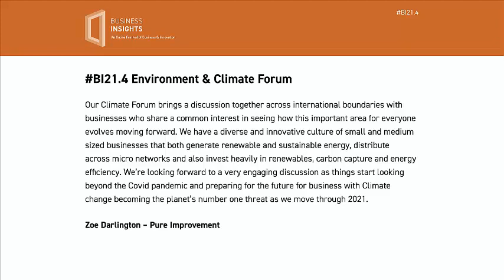BI21.4 Environment & Climate Forum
Our Climate Forum brings a discussion together across international boundaries with businesses who share a common interest in seeing how this important area for everyone evolves moving forward.

We have a diverse and innovative culture of small and medium sized businesses that both generate renewable and sustainable energy, distribute across micro networks and also invest heavily in renewables, carbon capture and energy efficiency.

We’re looking forward to a very engaging discussion as things start looking beyond the Covid pandemic and preparing for the future for business with Climate change becoming the planet’s number one threat as we move through 2021